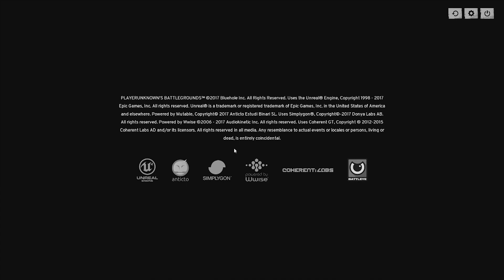BAD DRIVER! - Player Unknown Battlegrounds